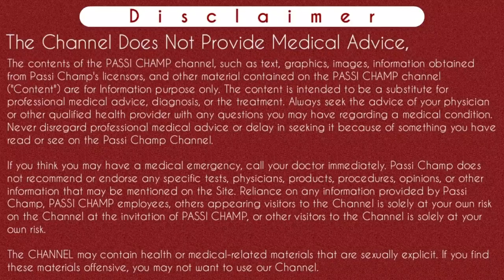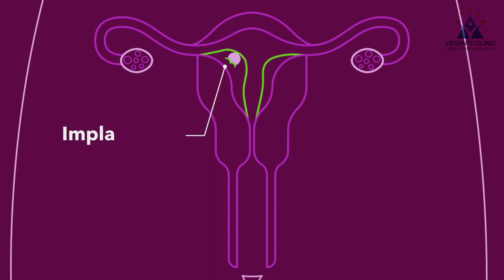beta hcg after embryo transfer | beta hcg after ivf | beta hcg after frozen embryo transfer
beta hcg after embryo transfer | beta hcg after ivf | beta hcg after frozen embryo transfer in hindi - passichamp

Iss video me maine btaya hai ki beta hcg test  ivf ke kitne time baad karna chahiye aur ivf ke baad, ek normal pregnancy ke liye beta hcg ki kitni values honi chahiye. Jyada jankari ke liye video ko pura dekhe.
Thanks..

Content Cover:-
beta hcg after embryo transfer
beta hcg after ivf
beta hcg test after embryo transfer
beta hcg after frozen embryo transfer
beta hcg level after 15 days of embryo transfer hindi
beta hcg level after 15 days of embryo transfer
beta hcg test after ivf
beta hcg test after ivf treatment

Instagram.com/passichamp
Facebook.com/passichamp
Linkedin.com/passichamp
YouTube.com/passichamp

Time-Stamp:-
00:00 | INTRO beta HCG test after ivf
00:11 | ABOUT VIDEO beta hcg
00:54 |  how's beta HCG test work's ?
01:21 | beta hcg after embryo transfer
02:24 | Beta hcg after fet ( frozen embryo transfer )
02:38 | beta hcg level after 14 days of embryo transfer